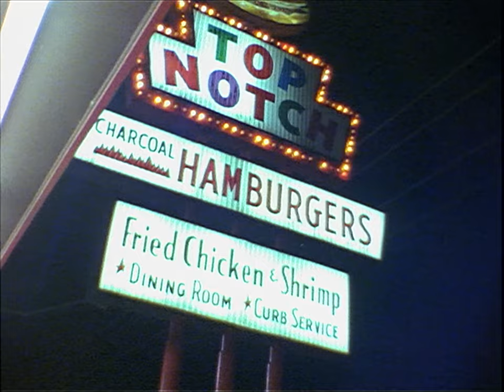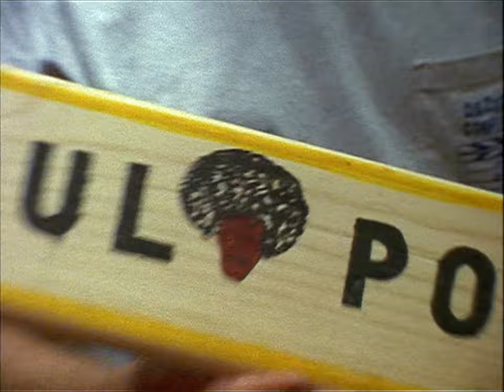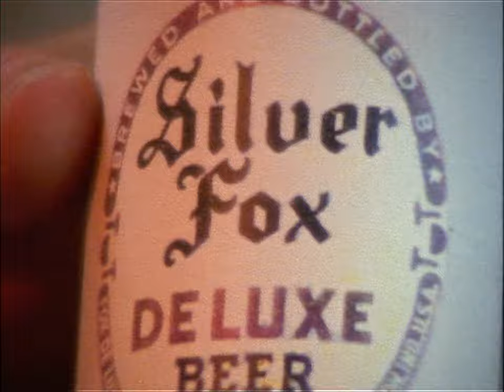Behind The Scenes Footage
Dazed and Confused (1993) Featurettes